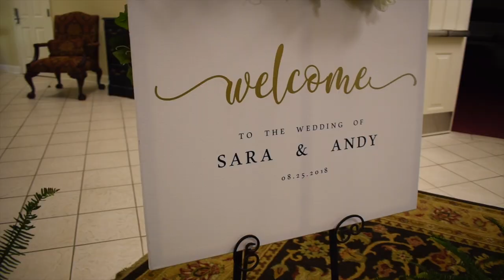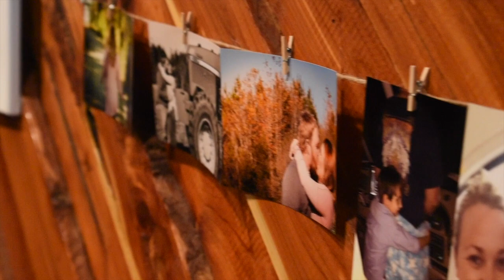Sara & Andy McLemore (Wedding Film)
filmed by: Rocky Top Films
Facebook Rocky Top Films